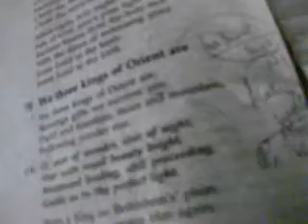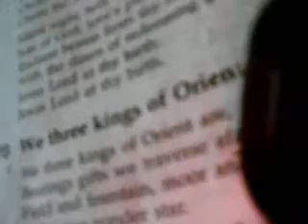We three king(GULAB RAI)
ISHU